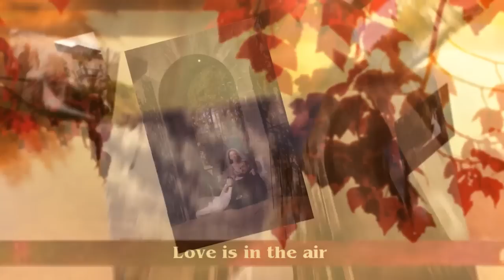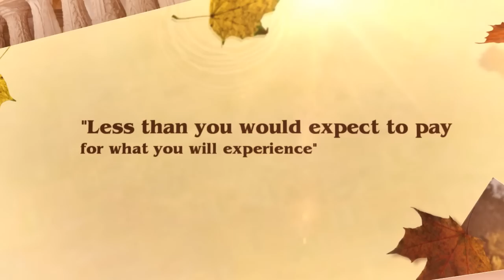Cuneo Mansion and Gardens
Samples from a bridal portrait session I photographed at the Cuneo Gardens back in November. This is truly an unbelievable wedding location, ANY time of year!